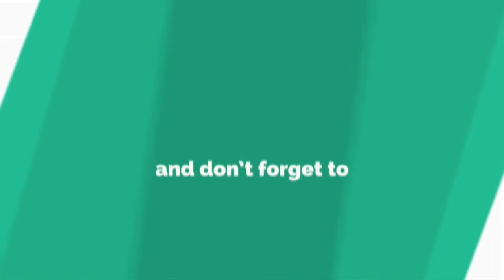Accord mets et vins : la tarte aux poires et le muscat-du-cap-corse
VIDÉO. Avec les desserts, les vins secs sont à éviter. Cette tarte aux poires appelle plutôt un vin moelleux, aux arômes d'agrumes confits et d'épices.